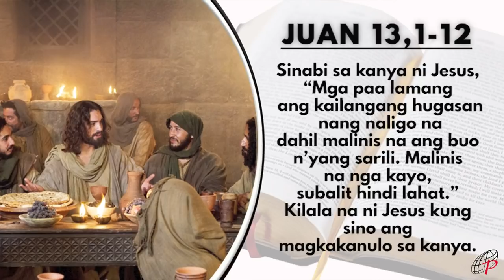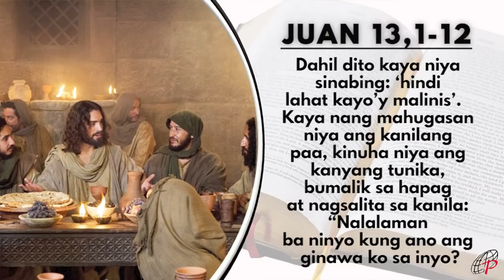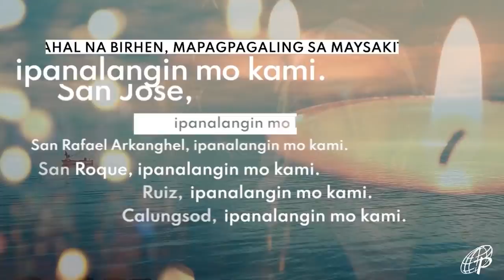Mabuting Balita | Abril 14, 2022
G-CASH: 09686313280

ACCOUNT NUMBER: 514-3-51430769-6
SWIFT CODE: MBTCPHMM